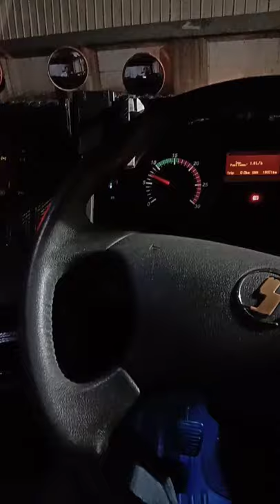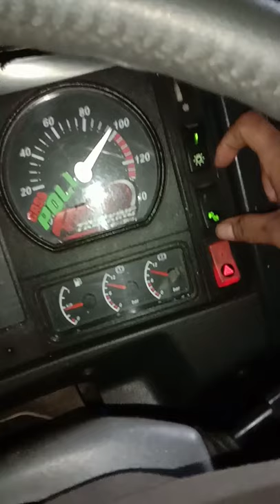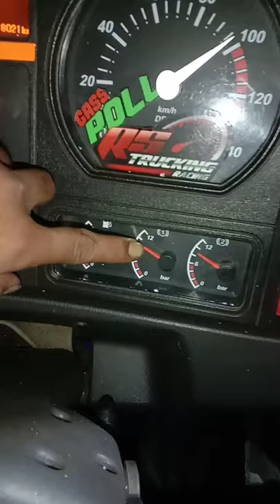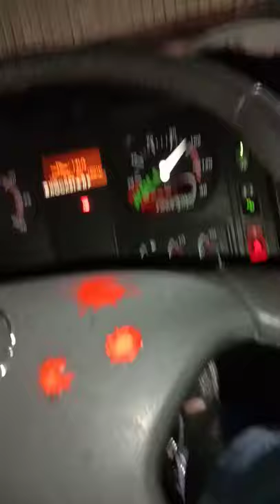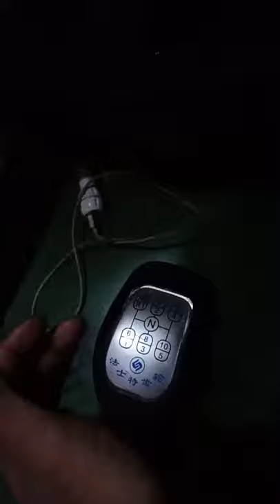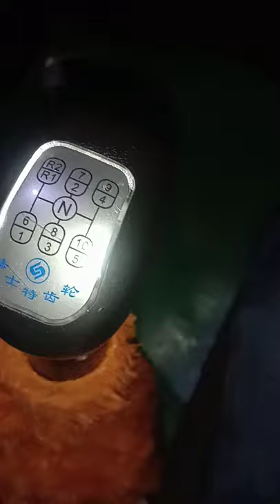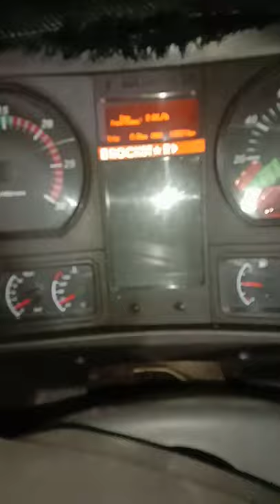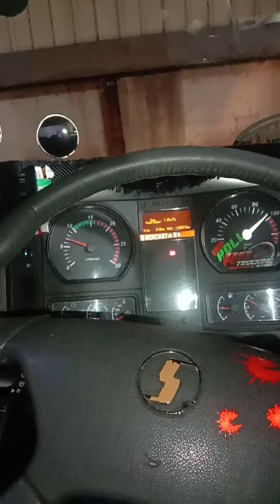cara mengoprasikan unit SHACMAN 10 roda versi transmisi ketekan F2000 (11 speed).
type SHACMAN F2000

transmisi 11 speed

TIADA MANUSIA YANG BERGUNA SELAIN MEMBAGI ILMU KEPADA SESAMA. 😌😌🙏🙏🙏